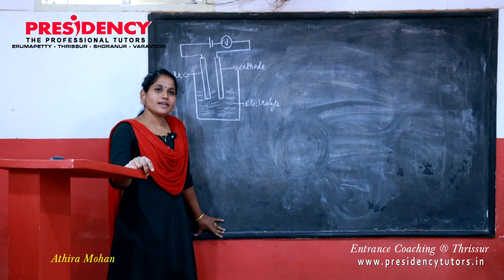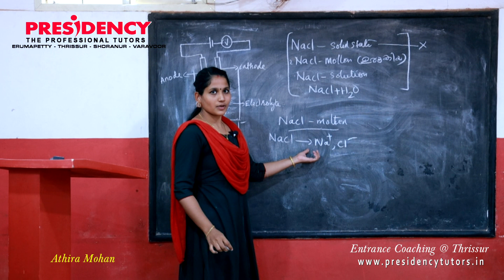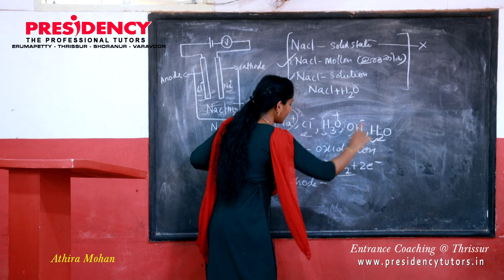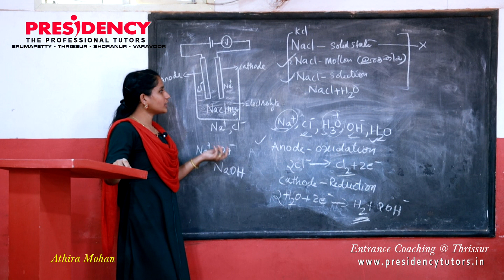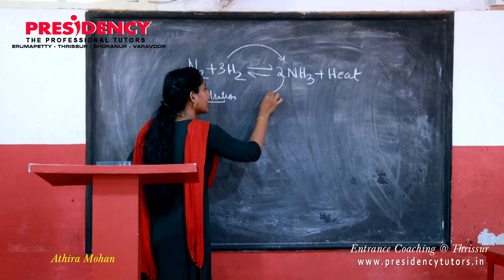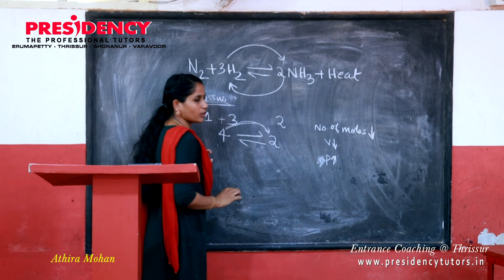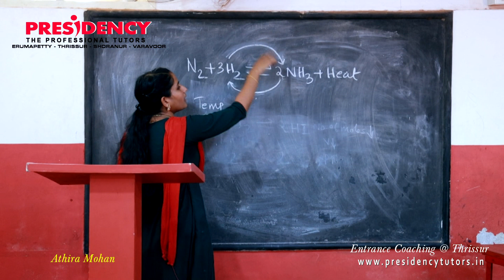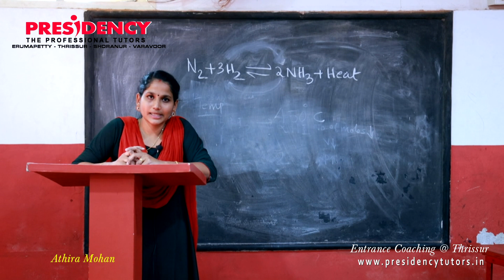SSLC CHEMISTRY SURE SHOT QUESTIONS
SSLC KERALA # ATHIRA MOHAN # Quick Revision